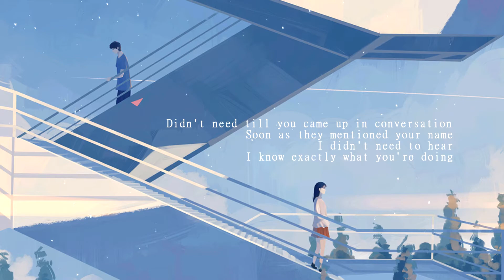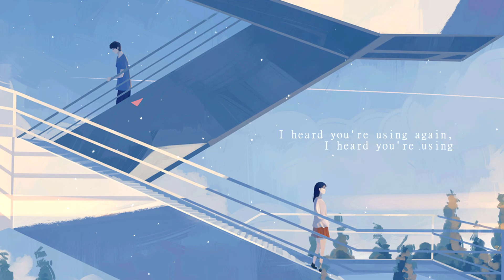RITUAL & Emily Warren - Using (Acoustic) |Lyrics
Using (Acoustic version) by RITUAL & Emily Warren

Lyrics:

Couldn't see it at first
Losing  parts of myself
I  was trying to help
But you brought me down
First you take what you need
Then  you take what you want
But  you can't take what you've done
So you pushed me out

Didn't  need till you came up in conversation
Soon as they mentioned your name
I didn't need to hear
I know exactly what you're doing

Starting  with my touch, your body, his bed
I heard you're using again, I heard you're using
I'm like, "Oh my god," you're off me, who's next?

It was fun but it hurt
Losing me and myself
Such a heavenly hell
So why do you always burn?
Did you realize I'd gone?
Know I shouldn't return
But I'd just do it again
Dreamers never learn

Soon as they mention your name

Oooh-ah
I heard you're using again
I heard you're using
Oooh-ah
Oh-oh, ooh

Starting with my touch (My touch)
Your body (Your body), his bed (And his bed)
I'm like, "Oh my god" (My god)
You're off me (You're off me, yeah), who's next?

Please, understand that all of my videos are only for entertainment and I'm not trying to get money from them.

Peace&Love&StaySafe :)